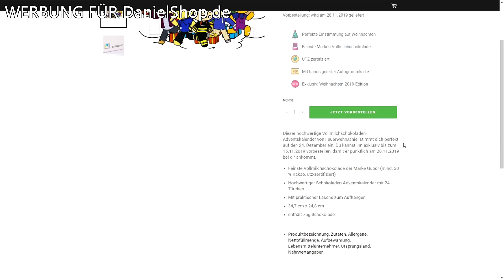WIR BESUCHEN DIE NEUE GRUSEL STADT IN MINECRAFT!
🌈 MINECRAFT UND TEAMSPEAK SERVER WERDEN
🌈 VON NITRADO GEHOSTET !